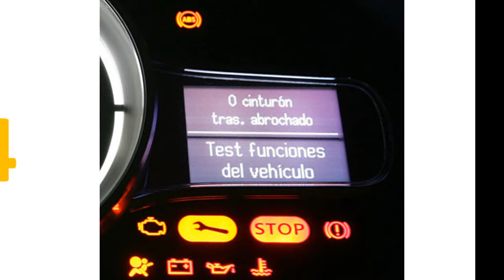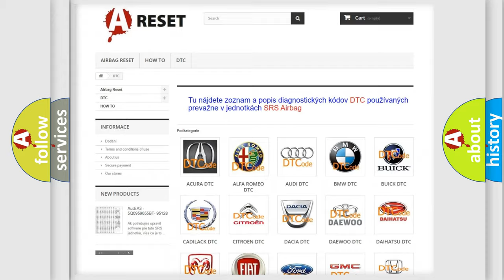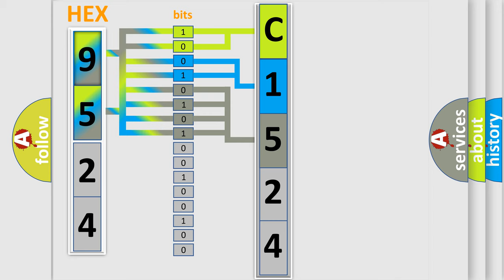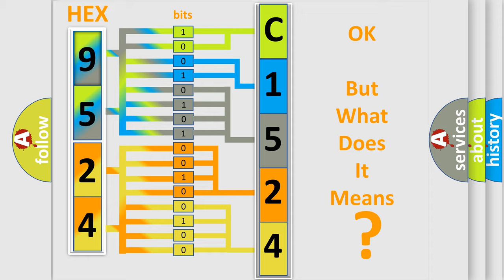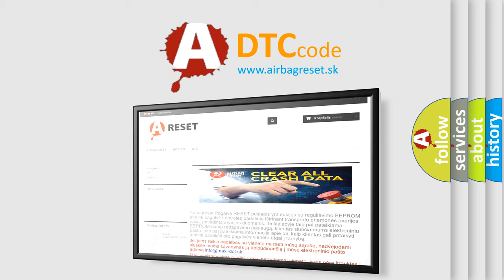DTC Toyota C1524-24 Short Explanation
Contents:
0:21 Basic DTC analysis according to OBD2 protocol standard.
1:48 Insight into programming
2:58 A diagnostically understandable description of the Diagnostic Trouble Code
3:05 Basic error definition

Make:
Toyota
Code:
C1524 24
Definition:
Trans Preference Switch Circuit Low
Description: